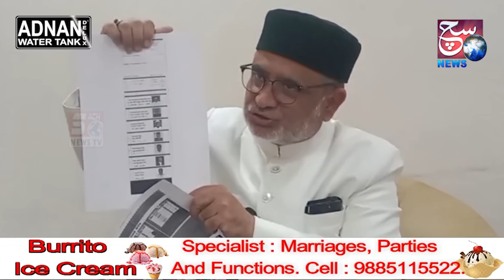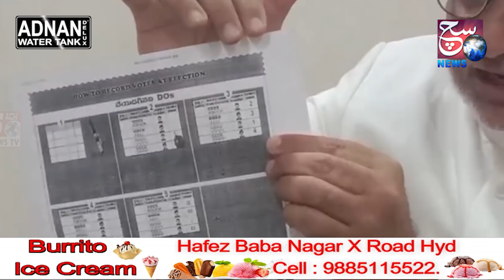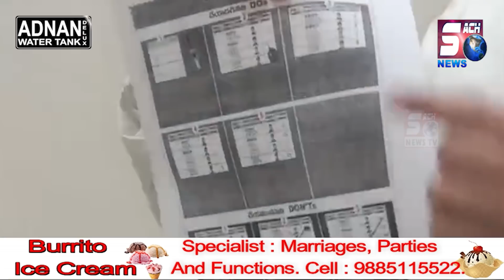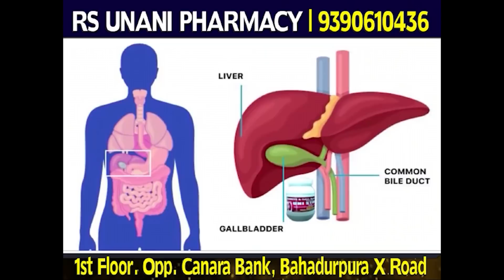Telangana Waqf Board Ke Liye Kal Hogi Polling | Badshah Quadri Ka Bayan | SACH NEWS